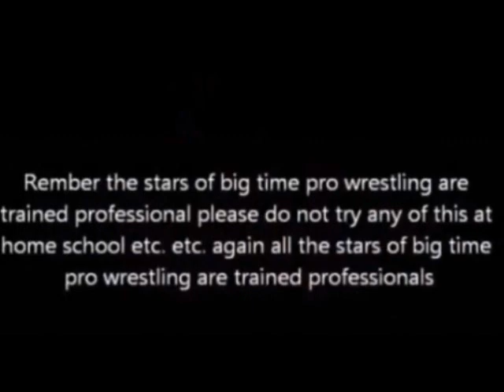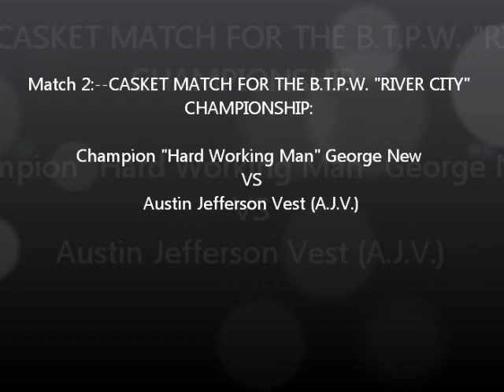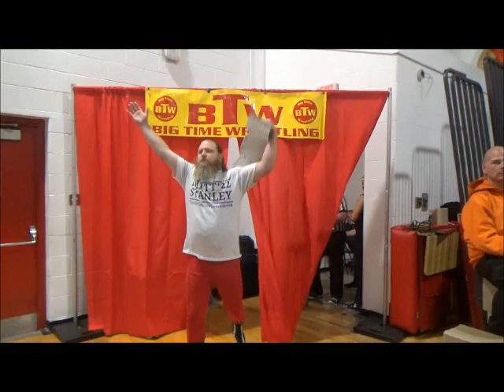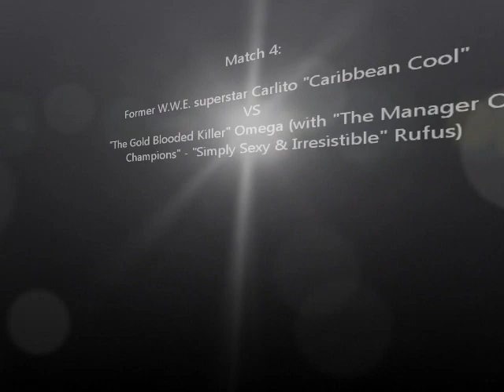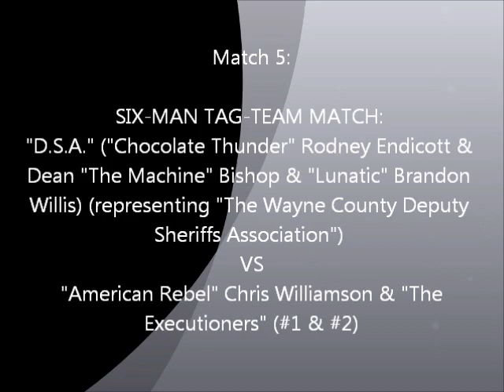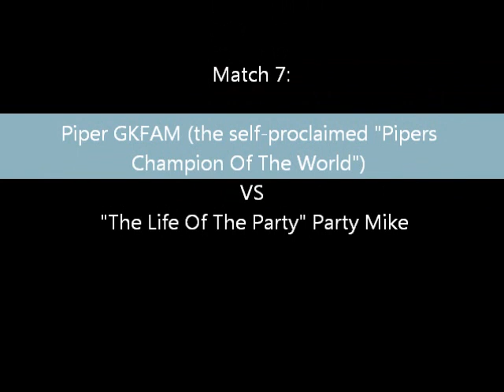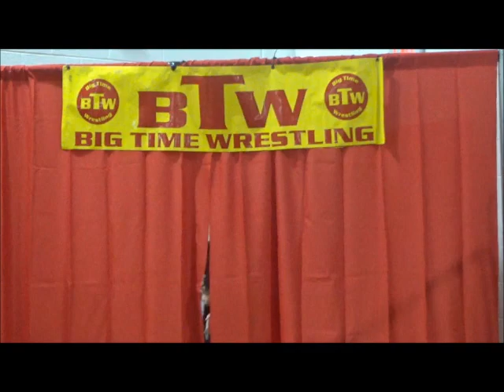10-28-2022 Big Time Pro Wrestling's 25th Anniversary Show "Now Thats Cool"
Friday:

OCTOBER 28, 2022, WAYNE (WV) HIGH SCHOOL
GYMNASIUM, "THE LORDS OF THE RING" BIG TIME PRO
WRESTLING PRESENTED "THE 25TH ANNIVERSARY SHOW:
NOW THAT'S COOL

7:30 PM Bell Time

0:00:35:93--PRE-SHOW CONTEST:
Mayhym
VS
 Johnny Blast
0:11:05:26--Match 1:--TRIPLE-THREAT MATCH:
 Justin "Pac-Man" Xavier
VS
 "The Golden State God" Carson Drake
VS
 "Prince Of The Damned"/"The Mosh Pit Prophet" Tyler Jaxx
0:25:17:28--Match 2:--CASKET MATCH FOR THE B.T.P.W. "RIVER CITY"
CHAMPIONSHIP:
Champion "Hard Working Man" George New
VS
Austin Jefferson Vest (A.J.V.)
0:42:00:15--Match 3:
"Showtime" Chris Miles
VS
 Jason "The Gift" Kincaid
1:15:58:06--Match 4:
Former W.W.E. superstar Carlito "Caribbean Cool"
VS
"The Gold Blooded Killer" Omega (with "The Manager Of
Champions" - "Simply Sexy & Irresistible" Rufus)
1:33:01:48--Match 5:
SIX-MAN TAG-TEAM MATCH:
"D.S.A." ("Chocolate Thunder" Rodney Endicott &
Dean "The Machine" Bishop & "Lunatic" Brandon
Willis) (representing "The Wayne County Deputy
Sheriffs Association")
VS
 "American Rebel" Chris Williamson & "The
Executioners" (#1 & #2)
1:44:39:07--Match 6:
"The Carolina Dreamer" Pony Johnson
VS
 A.W.O.L. #1 (with A.W.O.L. #2)
1:56:20:18--Match 7:
Piper GKFAM (the self-proclaimed "Pipers
Champion Of The World")
VS
 "The Life Of The Party" Party Mike
2:09:11:88--Match 8:
FANS LUMBERJACK STRAP MATCH FOR THE
B.T.P.W. CHAMPIONSHIP:

Champion "Rock 'N' Roll" Jimmy Ray
VS
 "Mad Man" Pondo
2:33:12:62--Match 9:
MAIN EVENT/B.T.P.W. WOMEN'S CHAMPIONSHIP
MATCH:
 "Big Rach" Rachel Armstrong
VS
 Champion Riley Matthews
☆☆☆B.T.P.W. "RIVER CITY" HALL OF FAME INDUCTION CEREMONY HOSTED BY FREDDIE CORNELL☆☆☆
ALBERT CLARK
BRAD SILVERS
"MAD MAN" PONDO
"SUPERSTAR" SHANE MATTHEWS
BRIAN MASTERS
X-CALIBUR
"THE PUNISHERS" TAG-TEAM
RING ANNOUNCER: Hank Hudson
REFEREES: Albert Clark, Mikey Ashworth, Brad Silvers (senior official)
PROMOTER: "Fatzilla" Freddie Cornell
OPENING PRAYER: David Kitchen
Video & Editing By: Randy Edrington